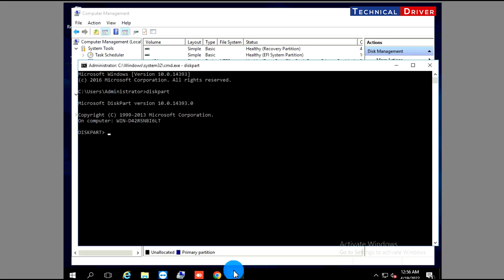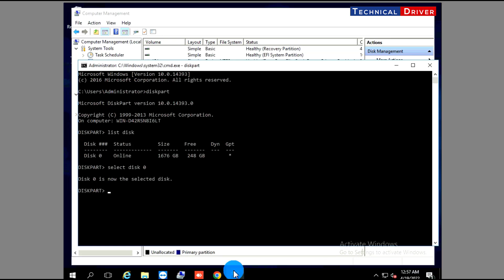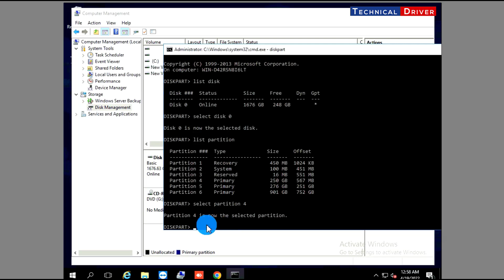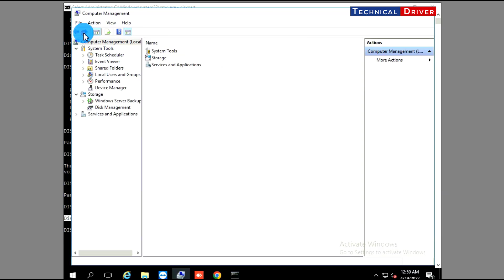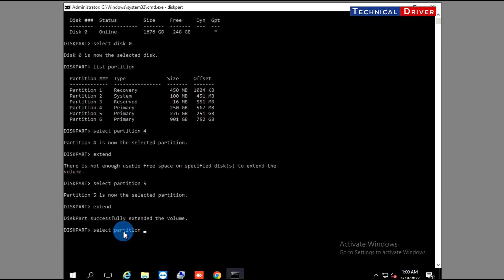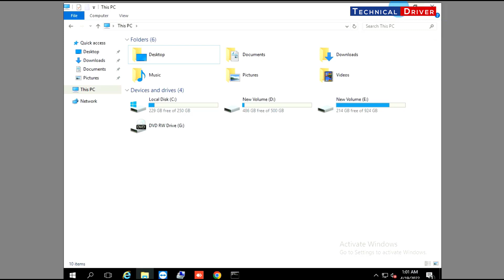How to Extend Drive in Windows Server , Windows 10/8/7 without Software | How To Extend C Drive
🔻➖️➖️➖️➖️➖️🔻About Us🔻➖️➖️➖️➖️➖️🔻

Hello Friends हमारे Channel  में आपका स्वागत है
इस चैनल में आपको Computers  में आने वाले सभी छोटे - बड़े  Problems का  Solution देखने को मिलेगा ।